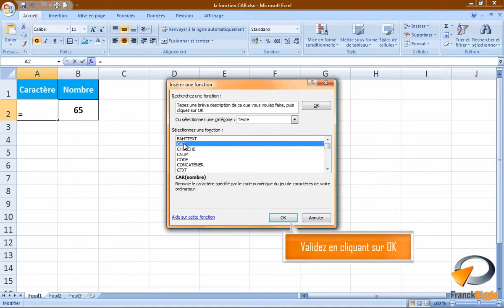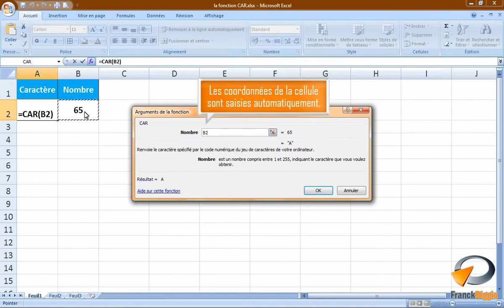La fonction CAR dans Excel Formation Excel Marseille